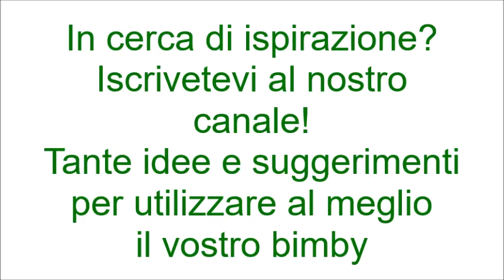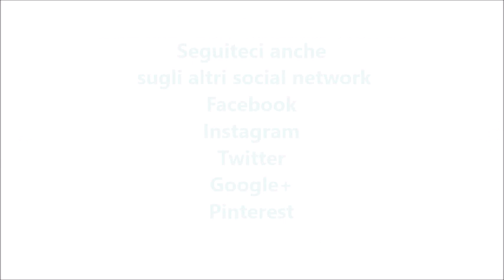Plumcake al caffè bimby per TM5 e TM31